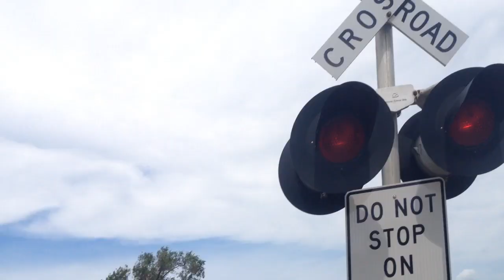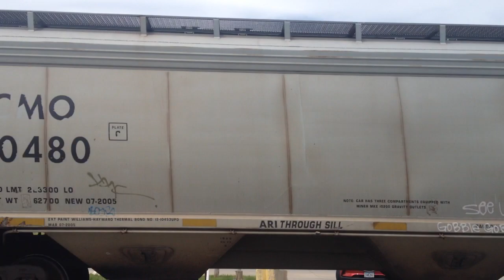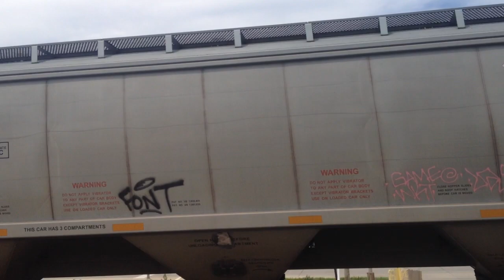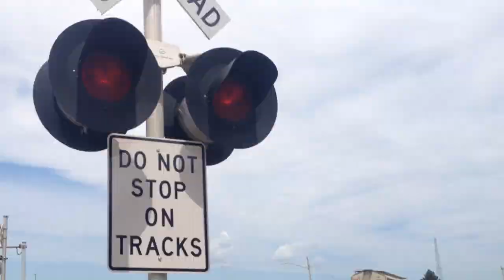6th Avenue SW railroad crossing, UP 4352 Grain Train, Le Mars, IA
A Union Pacific grain train heads through Le Mars, Iowa.
Left signal has 2 pairs of Safetran 12x24 inch lights
Right signal on the other side has 1 pair of Safetran 12x24 inch lights
Right signal on my side has 2 pairs of Safetran 12x24 inch lights and a Safetran mechanical bell